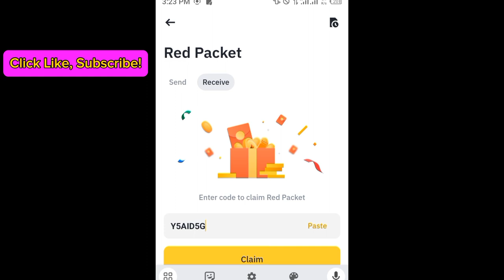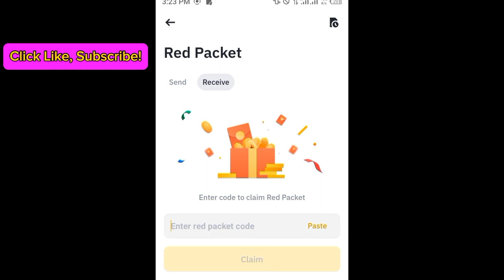Binance red packet code today | 5 XRP Binance Coin Free Packets 14 APRIL 2024